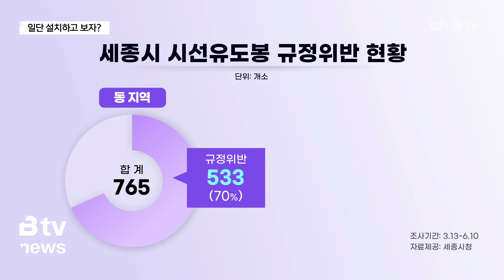규정위반 시선유도봉만 70%...설치만 하면 OK? (세종)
세종시 나성동의 한 회전교차로 곳곳에
시선유도봉이 설치돼 있습니다.

차선 침범이나 불법 유턴 등을 방지하기 위함이지만,
규정에는 맞지 않습니다.

국토교통부의 도로안전시설 설치 및 관리 지침을 보면
차량의 주행속도나 설치목적에 따라
최소 2m에서 최대 10m 간격으로 설치하도록 돼 있습니다.

그러나 이곳은 1미터 간격도 채 되지 않습니다.

상당수 철거 한 흔적이 남아 있지만,
이마저도 과다 설치돼 있는 겁니다.

또, 높이 역시 60km 이하 도로에서는
40cm 정도의 유도봉을 설치하도록 돼 있지만,
이를 지킨 사례는 찾아보기 힘듭니다.

"도로 위의 섬이라고 불리는 안전지대입니다.
사람이나 자동차의 피신처로
위급상황에서는 임시로 정차할 수 있는 곳이지만
이처럼 시선유도봉으로 인해
자동차의 진입이 아예 차단돼 버렸습니다."

이것 역시 규정 위반입니다.

실제 세종시가 지난 상반기에 중
도로안전시설에 대해 전수조사 한 용역 결과에 따르면,

동 지역은 765곳 중 533곳이 규정위반이었습니다.

비율로 환산하면 70%에 이릅니다.

또, 읍면지역도 이와 비슷한 72%에 달했습니다.

아울러, 오래돼 변색되거나 파손돼 있는 곳도
세종시 전체적으로 200여 곳에 달했습니다.

세종시는 우선 동지역에 대해서
규정위반이나 파손시설을 1차적으로 정비한 후
읍면지역까지 확대해 나갈 계획이라고 밝혔습니다.

전경호 / 세종시 신교통체계팀장
"올해 말까지 불량이나 파손된 것, 규정위반인 것은
(관련부서 협의) 결과가 나오는대로 다음 주부터라도
도로관리사업소에서 철거를 추진한다고 하고,
올해 말까지 안되면 내년 상반기 정도에는 완료될 것으로..."

결국 규정에 맞지 않게 설치된
상당 구간의 시선유도봉이 철거될 걸로 보입니다.

그러나 이를 바라보는 시민들의 시선은 엇갈립니다.

세종시민(긍정적)
"좁은 도로는 괜찮은데 넓은 도로에 (시선유도봉을)
설치하는 것은 좀 좋지 않다고 봐요."

세종시민(부정적)
"(시선유도봉이 없어서 도로에) 불법주차 해놓으면
차들이 못 다니기 때문에 저는 괜찮다고 보거든요."

불법 주정차 방지와 시민들의 민원 등에 떠밀려
그때그때 무분별하게 설치된 도로안전시설물.

앞으로는 도로를 면밀히 살펴
꼭 필요한 곳에만 설치하고자 하는 꼼꼼한 계획이